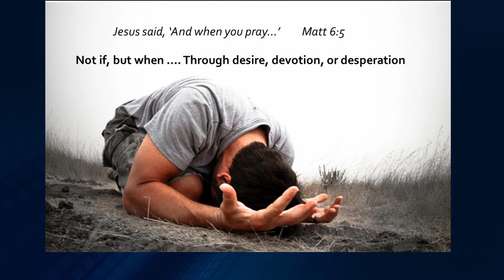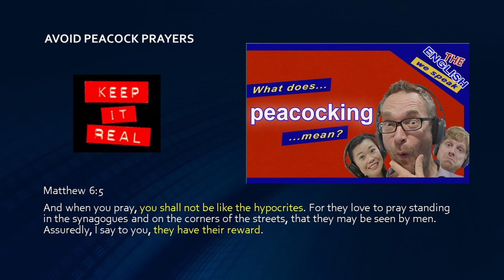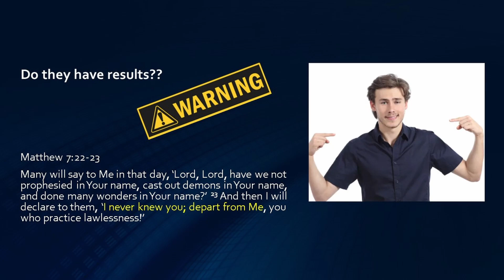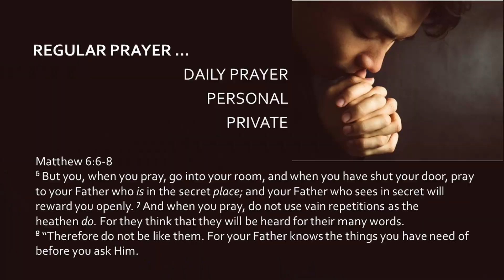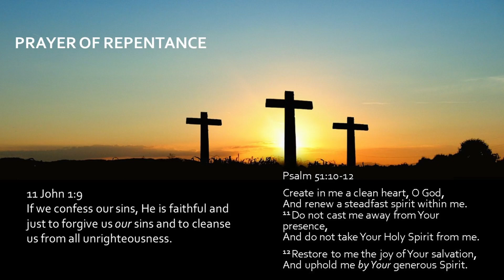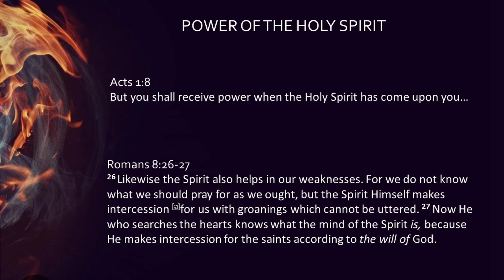Prayer | Joe Casey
If this video raises any questions, or if you'd like our team to pray for you, please leave a comment in the chat. We'd love to be able to help you.